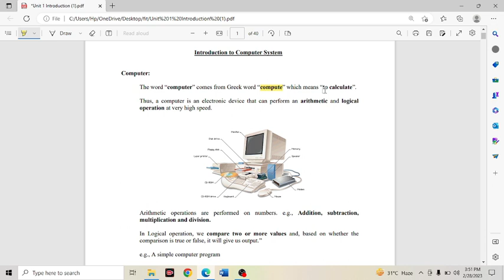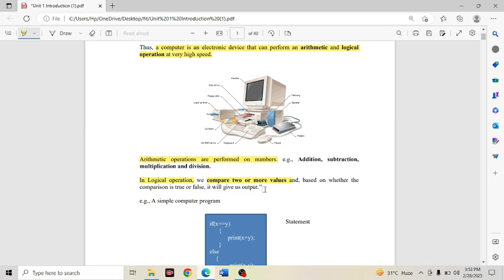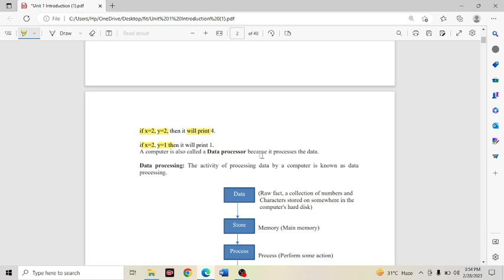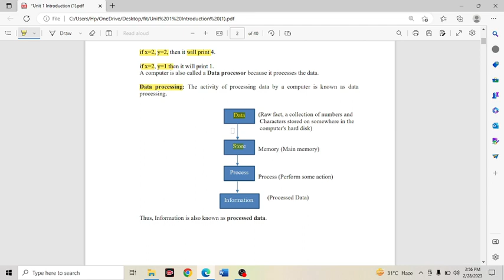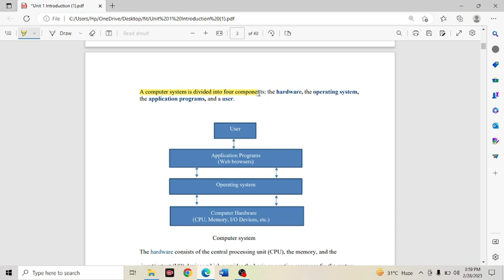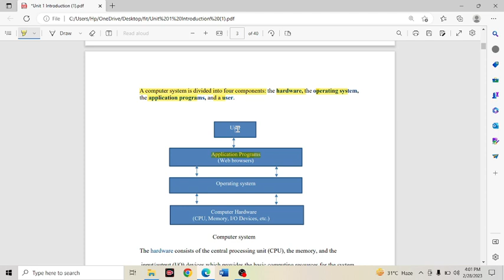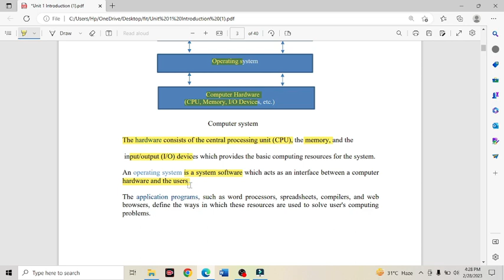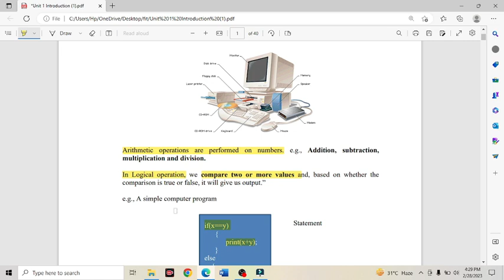what is computer | data processor |data processing| data and information| computer system component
in this video we cover what is computer | data processor |data processing| data and information| computer system component in hindi | FIT|BTECH|BCA|POLYTECHNIC
Fundamentals of Computer & Information Technology | Syllabus | BCA | BSC | POLYTECHNIC | BTECH
Subject : Fundamentals of Information Technology